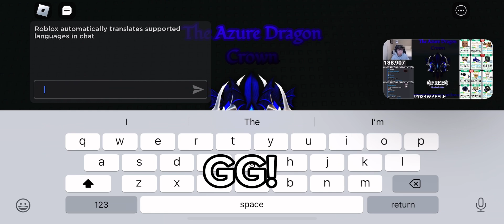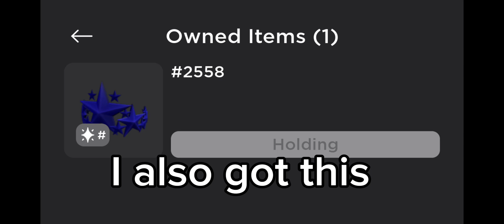Sniping so many ugc limiteds on New Year’s Eve!